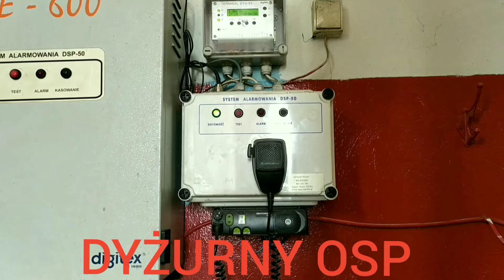[ALARMOWO] GCBA Rt Mercedes Atego OSP Kosów Lacki do alarmu z czujki monitoringu.